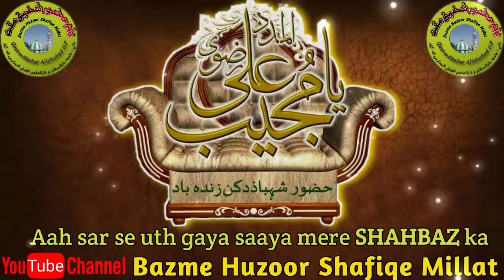Aah sar se uth gaya saaya mere SHAHBAZ ka | Manqabat Huzoor Shahbaz e Deccan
Recited By Naseh Mubarak Razi